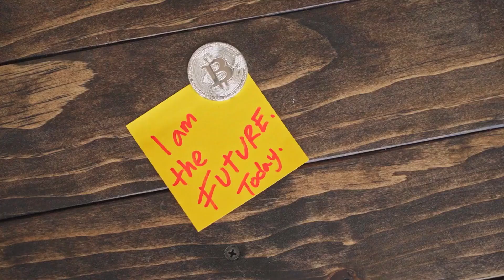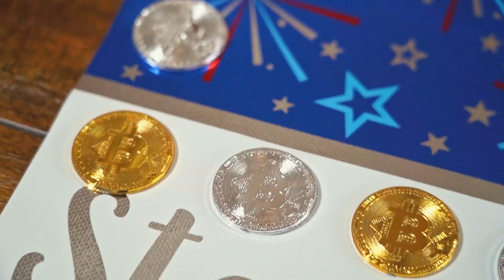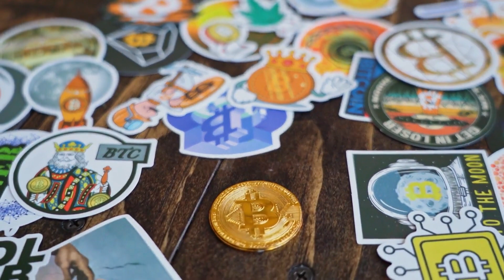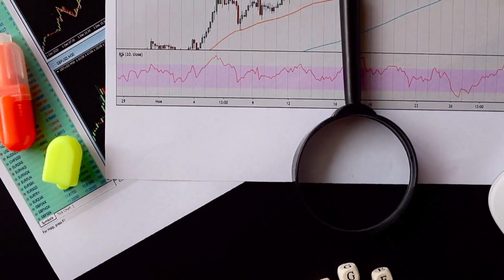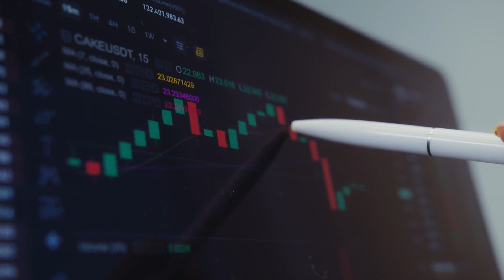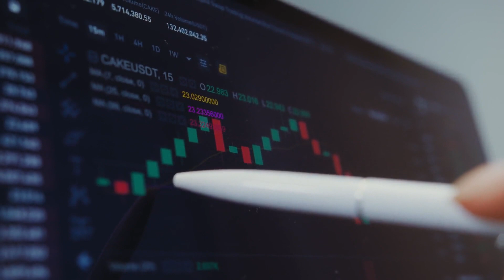BTT WILL MAKE YOU RICH BY 2024 HERE'S WHY - BITTORRENT PRICE PREDCTION & NEWS